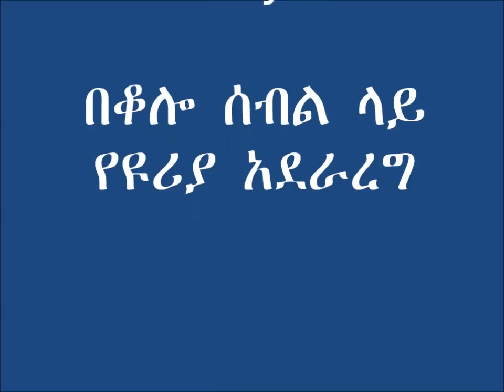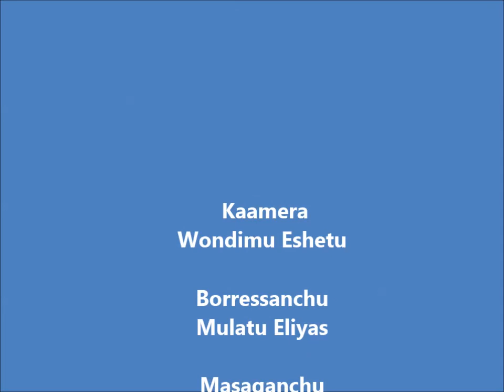Urea Application on Maize